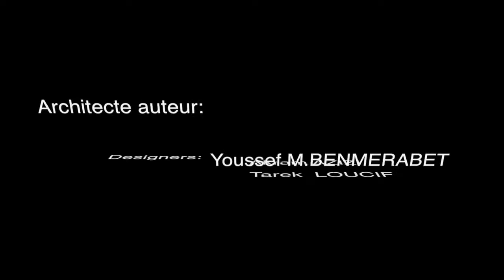L'île au trésor Alger